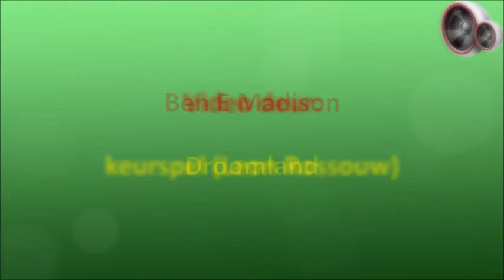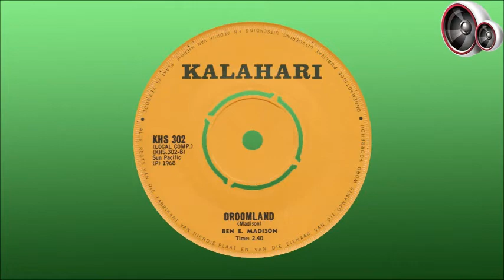Ben E Madison - Droomland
Ben E Madison is op 14 November 1931 in Germiston gebore as Stephanus Benjamin (Bennie) Blignaut. Hy het sy skoolloopbaan aan Parktown Boys High voltooi, waarna hy homself as passer en draaier bekwaam het, hoewel hy later ‘n verkoopsverteenwoordiger geword het. Op 25-jarige ouderdom het hy sanglesse by Al Preston begin neem, waarna hy die Bennie Blignaut Singing Studio geopen het wat hy vier jaar lank bedryf het.

In die vroeë 1950s het hy die groep The Three Notes begin saam met Sonny Theron en Donald  Sterley, en het hulle opnames gemaak vir Trutone. Hierna het hy Die Drie Klawers gestig saam met Wally Crawbeck en Ralph Hesketh-Mare, en hulle het matige sukses gehad met ‘n vertaling van die gewilde liedjie “Tom Dooley”. Saam met Die Ruiters, wat hy later saam met Louis Combrinck, Donald Sterley en Benny Larkin begin het, het hy opnames gemaak vir EMI saam met die orkes van Tienie Coetzer. Sukses het hom egter bly ontwyk.

Hy het toe twee albums uitgereik as Bennie Blignaut, maar ook sonder sukses. In 1967 het Gilbert Gibson voorgestel dat hy sy naam verander, aangesien Bennie Blignaut te dikwels gekoppel is aan die baie gewilde sanger, Chris Blignaut, en so het Ben E. Madison dan ontstaan. Na ‘n oudisie by Flippie van Vuuren het hy vir die Teal Platemaatskappy opnames begin maak, en het hy in 1968 sukses gehad met die liedjie “Groen koringlande” wat deur Flippie van Vuuren en Anton de Waal geskryf is. Dit het die #11-posisie op die Suid-Afrikaanse Top 20 bereik, en was vir 8 weke op die treffersparade. Hy het ook ‘n groot aantal albums uitgereik in sy loopbaan, insluitend Droomland (1967), Skemerkelkie (1968), Groen Koringlande (1969), My Lied My Teer Minnelied (1970), en het ook albums in Engels uitgereik, onder andere Thoughts (1969) en Dreaming Again (1975). Hierbenewens het hy twee albums saam met die baie gewilde sangeres, Maureen Moore, uitgereik, een in Afrikaans en die ander in Engels.

Ben E Madison was ook ‘n baie bekwame liedjie- en liriekskrywer. Hy het, bv., meeste van die liedjies wat op twee albums van die gewilde Nederlandse sanger, Heintje Simons, verskyn het, vertaal na Afrikaans. Die titels van die twee albums is Suid-Afrika, Jou hart is weer myne (1975) en Heintje sing van liefde en verlange (1976), en veral twee van die liedjies was groot treffers – “Ruiter van die windjie” en “Jou hart is weer myne”. Dit was later jare ook treffers vir Bles Bridges.

Van sy liedjies en vertalings is ook deur ander kunstenaars opgeneem, onder andere “Ou rystoel” deur Virginia Lee, “Die Boemelaar se droom” deur Rudi Neitz, “My beminde” deur Amanda Luyt en “Ou klavier” deur Min Shaw. Sy laaste opname was as gaskunstenaar saam met Cora Marie op haar album, Goue treffers herleef uit 1986, waarop hy “Groen koringlande” saam met haar gesing het. In 1989 het hy 'n groot terugslag beleef toe hy sy een been verloor het, en het hy hom hierna aan die vermaaklikheid wêreld onttrek.

Hy is op 7 Julie 1998 in die ouderdom van 66 in Johannesburg oorlede.

Hierdie liedjie is in 1968 op solus sewe uitgereik as die B-kant van "Groen Koringlande".